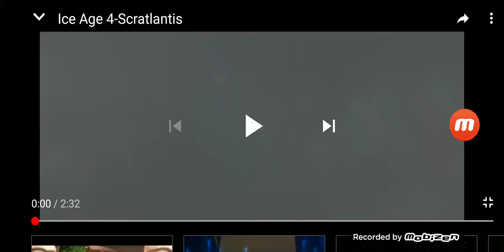Ice Age 4 - Scratlantis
Brother, rise above this base desire, be more than a rodent.